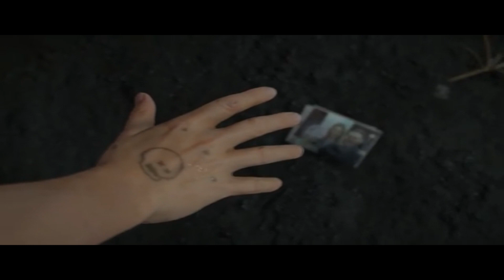Death Stranding for PS4 Slightly Delayed??????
BokaLoka320 Centz on Death Stranding apparently being slightly delayed.